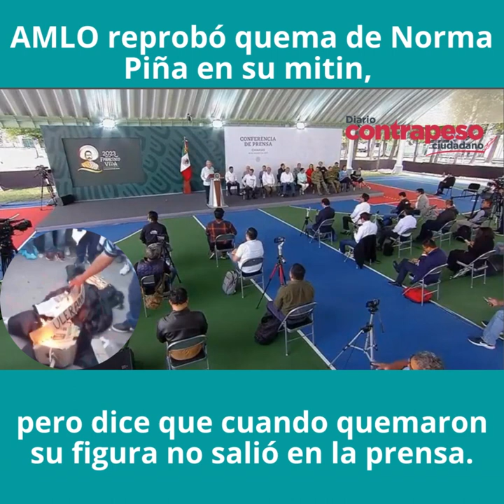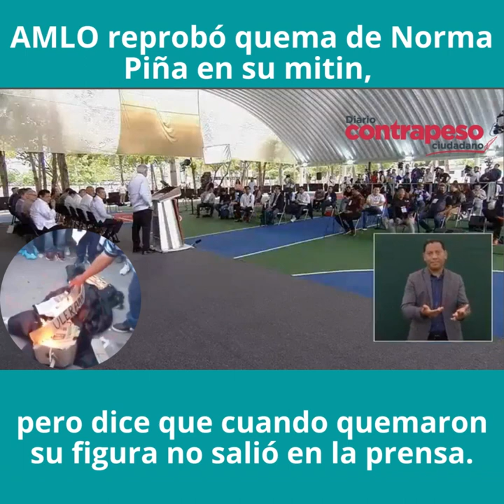“Son nuestros adversarios, no nuestros enemigos”: AMLO reprobó quema de figura de Norma Piña